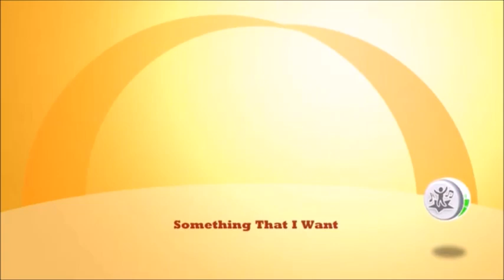Just Dance Kids 2: Something That I Want (Instrumental)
Credit goes out to everybody who made this video and this song possible and Family Friendly Gaming who uploaded the original video!